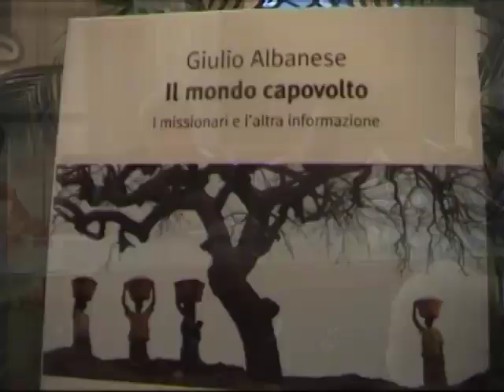Padre Giulio Albanese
Padre Giulio Albanese presenta il suo Libro a Genova